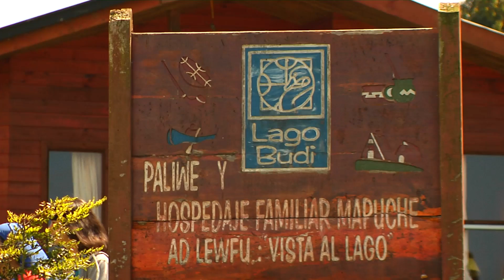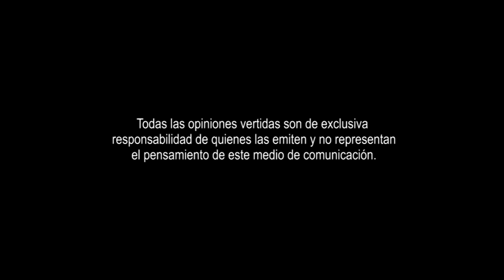CAP 8 LLAGUEPULLI CORFO 28 12 2015